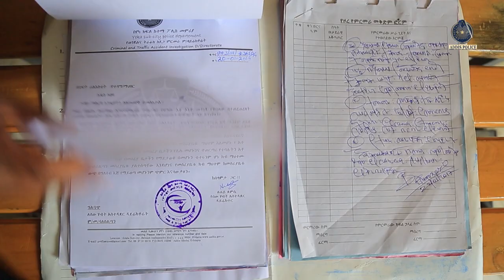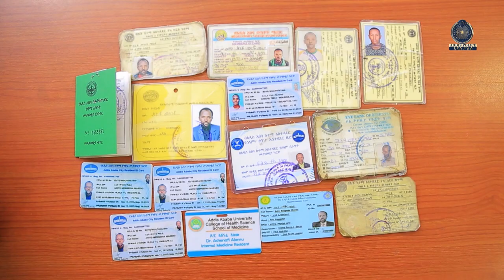ሀሰተኛ ሰነድ ሲያዘጋጅ የነበረ ግለሰብ ተያዘ 16 .2. 2017